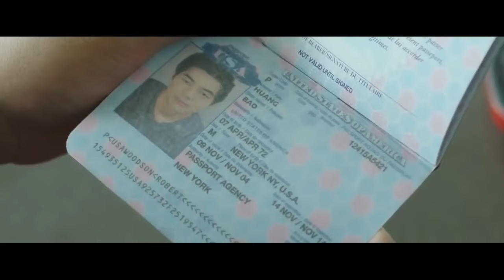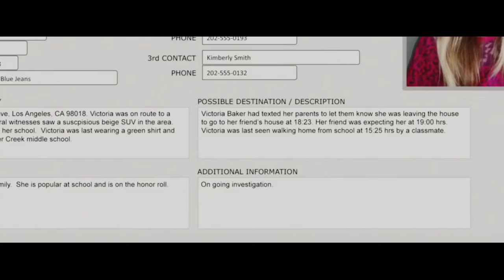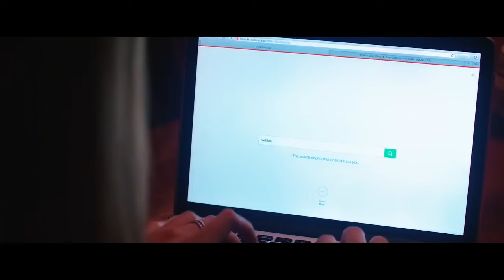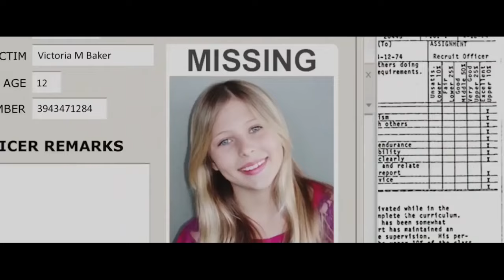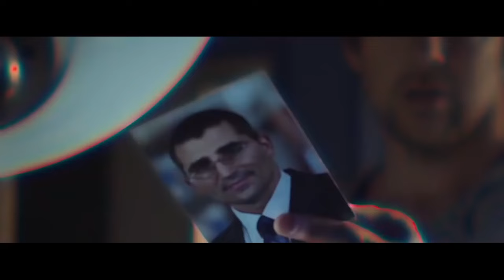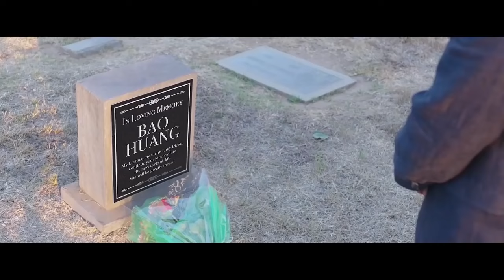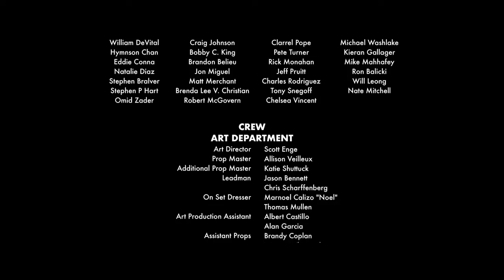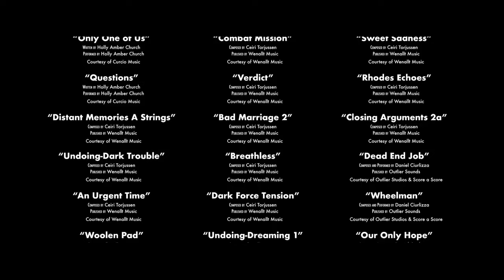فیلم اکشن جدید دوز و پلیس 2021 دوبله فارسی با کیفیت (1080)